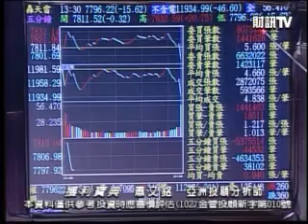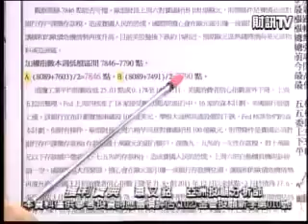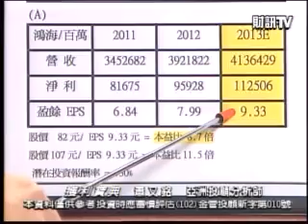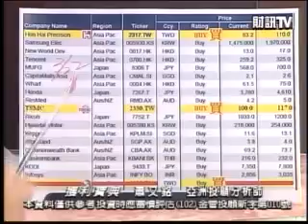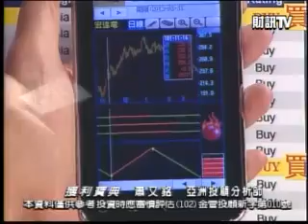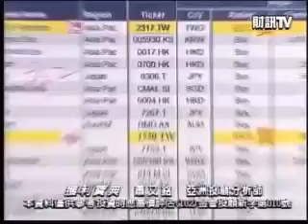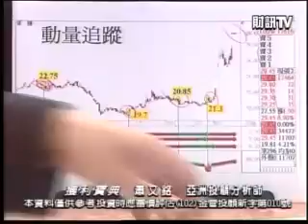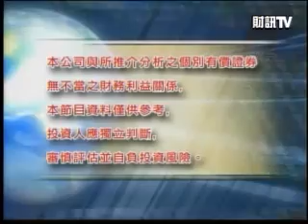獲利寶典 蕭又銘 分析師 2013-03-22